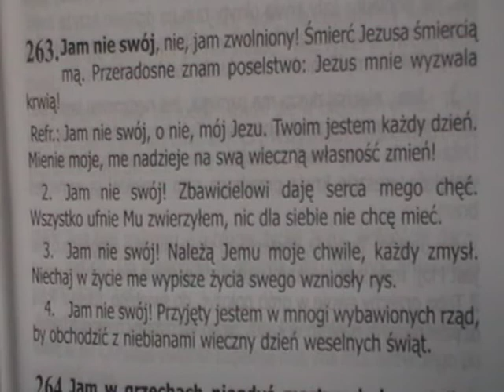263. Jam nie swój, nie jam zwolniony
Śpiewnik Pielgrzyma- Poświęcenie